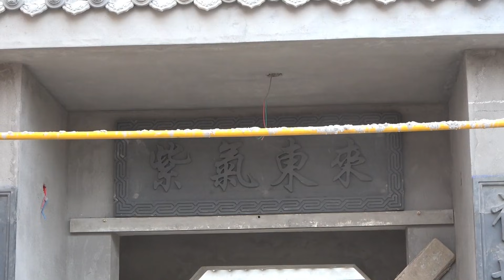曾花3万元买到的老宅！经过整整88天的改造！终于要真正涅槃重生【河北小五】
你知道古宅里的秘密吗？
想知道后续就赶紧关注吧！